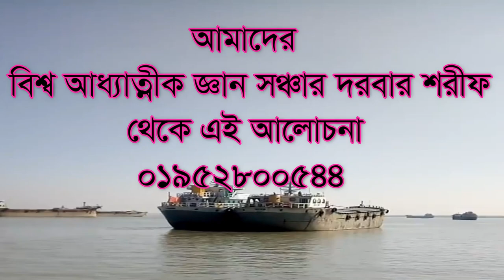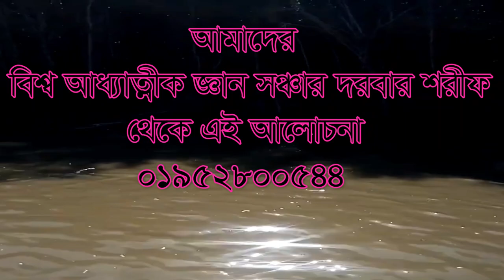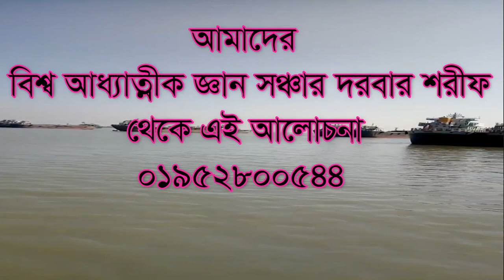জীব হত্যা নিয়ে কথার পেচে পরে গেলেন ,jib hotta nie kotar pece pore gelen